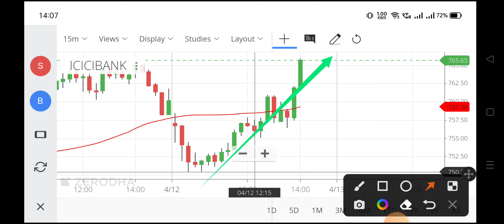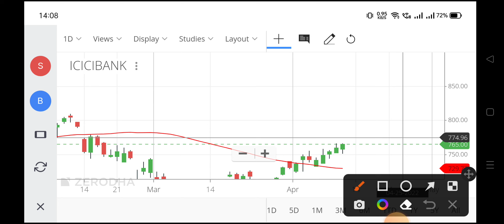icici bank share target,icici bank share price graph,icici bank share,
icici bank share target,
icici bank share price graph,
icici bank share latest news target,
view on icici bank share,
news on icici bank share,
latest news on icici bank share,